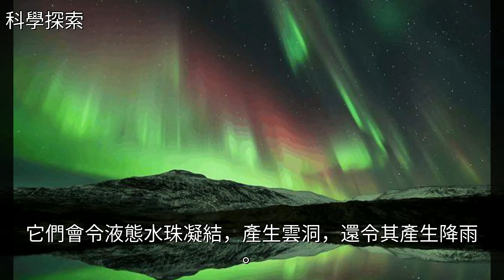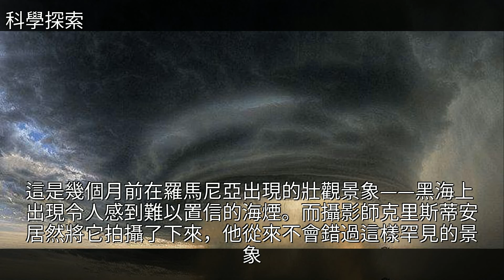地球上超級罕見的自然現象，一生不一定看得到一個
地球上超級罕見的自然現象，一生不一定看得到一個地球上超級罕見的自然現象，一生不一定看得到一個地球 南極洲 黑海 探索 科學